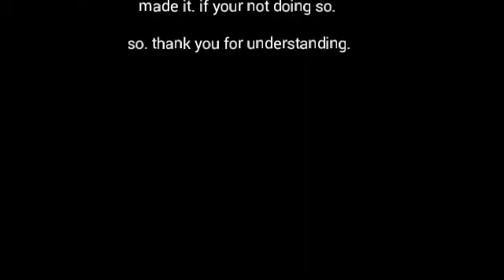Lost smiles and strange Circus ep[2]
Keyon: 0w0 free hugs for u! Stay awesome and take care warriors ^.~¥